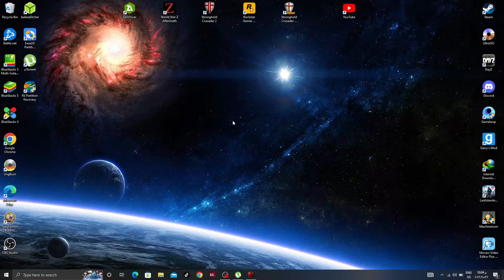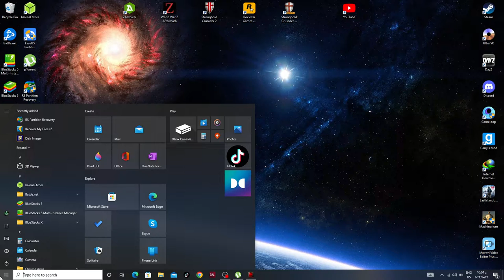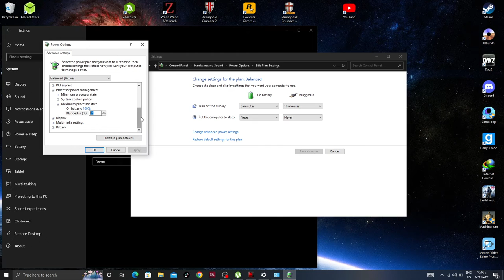how to lower laptop or desktop temperature without lowering the voltage or editing the bios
Hello all , today i'm going to show you how to lower the CPU full potential to decrease the high temperature and keep CPU temperature below 80 c

Select Start / Settings / System / Power & Sleep / Additional Power settings

From  selected Power Plan choose change settings and head to change advanced power settings / processor power management / Maximum processor state / change plugged in to anything between 75-90 and test the game until you get the highest possible performance with accepted temperature